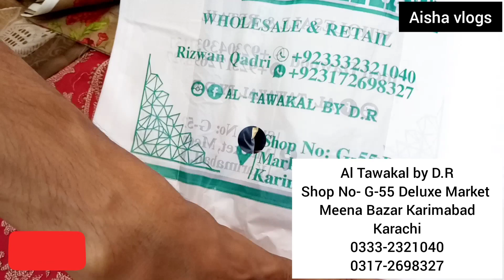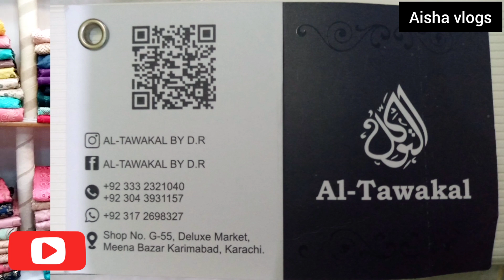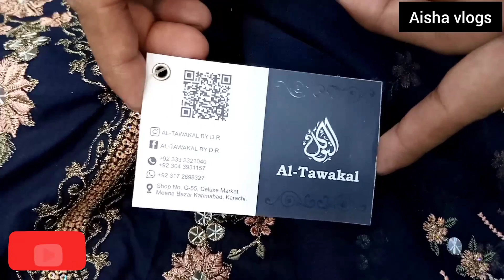Al-Tawakal Original Brand || 3 piece suit Stitch || Embroidery Suits || Cheap Price|| Aisha vlogs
•• Al Tawakal Brand  ••

Apko Yahan 3 Piece Embroidery Suits Mai Bhot zada collection mil Jayegi isk elwa Printed suit
or Sath hi Stitch Suit bhi mil Jayegy or bhot hi Kam Price Mai

Address •• Karachi Karimabad Meena Bazar Deluxe Market ••

Isi k Sath Video ko karden